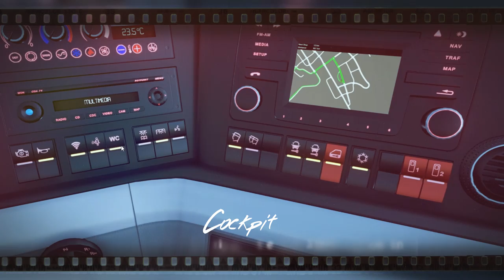Fernbus Coach Simulator – Trailer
The Fernbus Coach Simulator is the first simulation of the now very popular intercity busses. The Fernbus Coach Simulator shows the world of a large coaches’ driver on the German highway and major roads in great detail. Many thanks to the cooperation with FlixBus!

With a large and modern MAN Lion’s Coach Bus you experience the daily life of a long distance coach driver. Navigate through a complex highway and road network to bus stations in the more than 40 implemented cities and stay in constant communication with the headquarters.